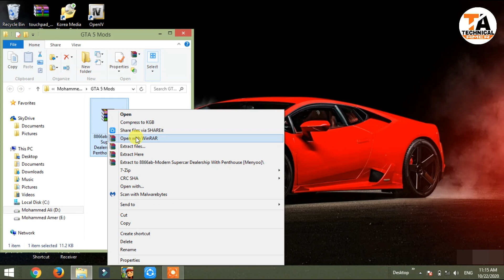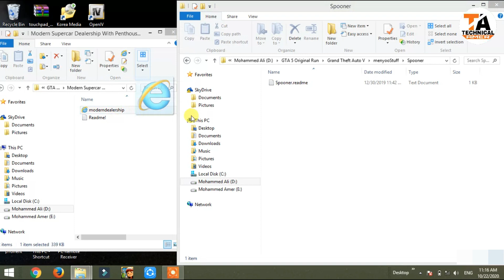GTA 5 : HOW TO INSTALL MODERN SUPERCAR DEALERSHIP MOD🔥🔥🔥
1) Ice cream Screen Recorder
2) Fraps Game Screen Recorder